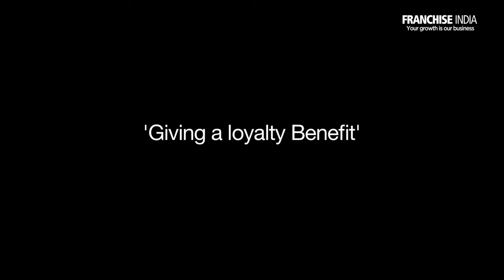Building a loyalty business for customers.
Arpit Agarwal is the Co-Founder, OneLoyalCard & Director at Globe Capital Market Limited. Talking at Indian Restaurant Congress 2015, he shares ‘How has he come up with the idea of building a loyalty business for customers.’